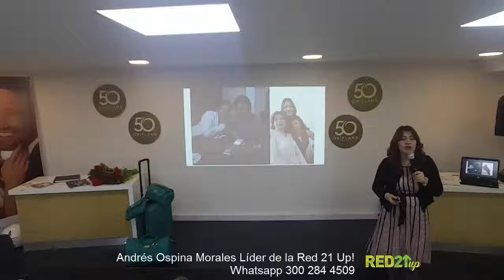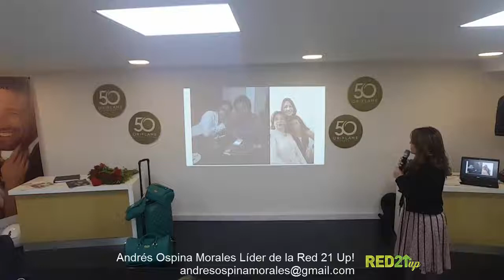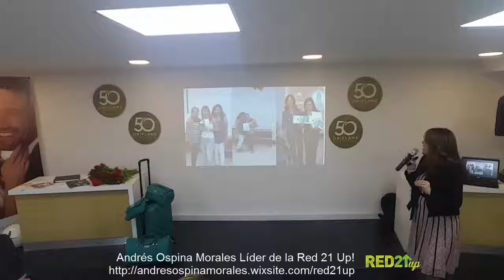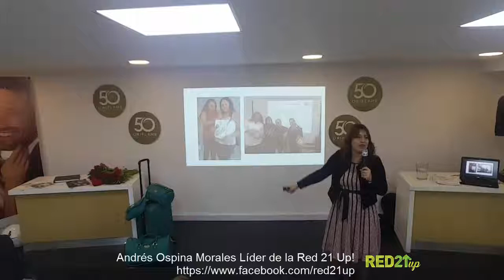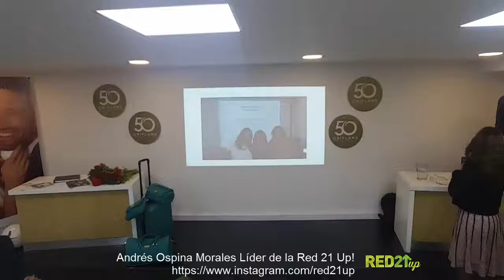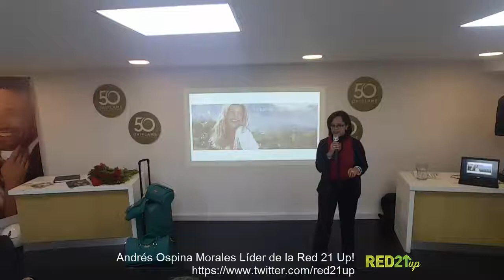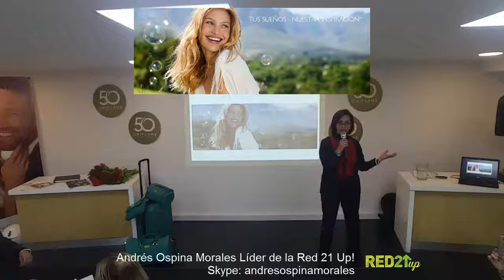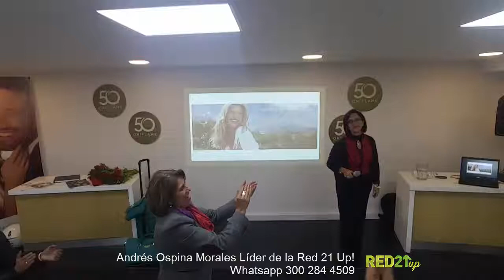ENTREVISTA DE ALTO POTENCIAL / CIERRE - TESTIMONIOS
Hola!!!

Quieres ser un verdadero profesional en el MLM, capacítate con esta maravillosa serie de vídeos, ofrecidos por nuestra ASM Rosa Torres.